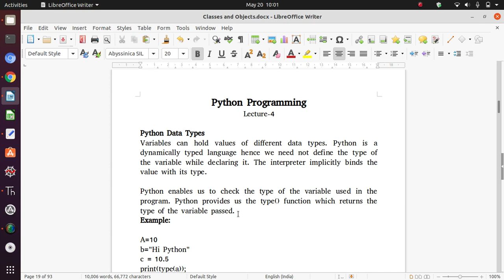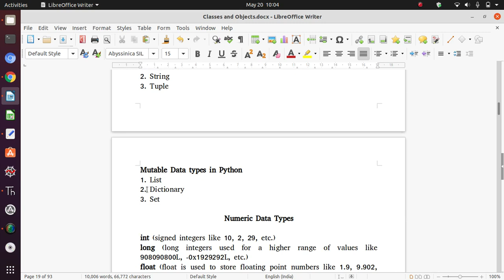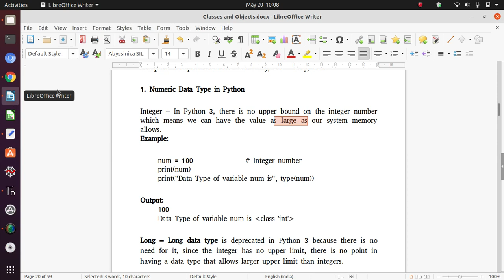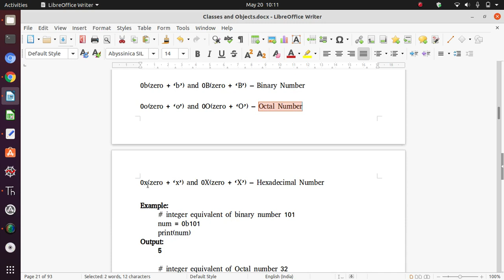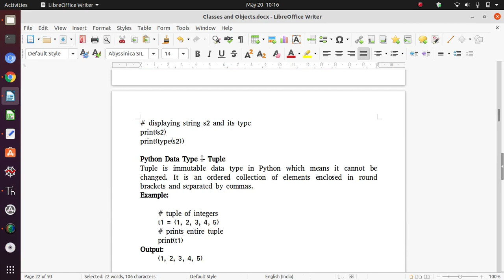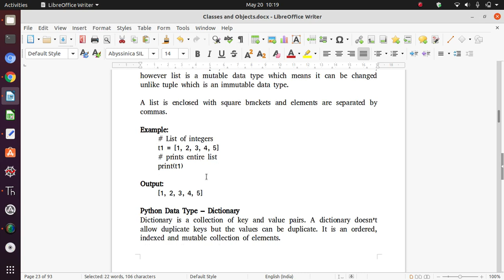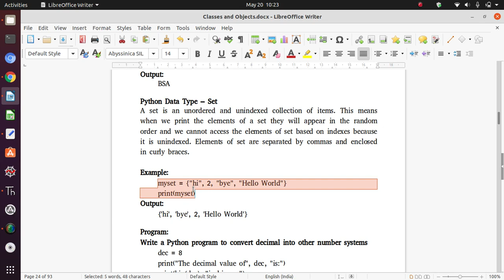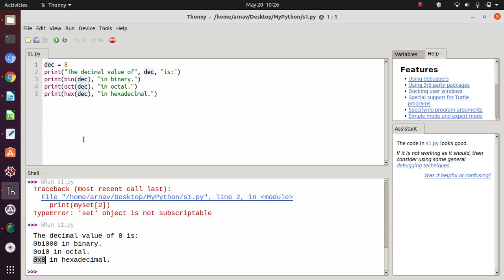Python Lecture 4